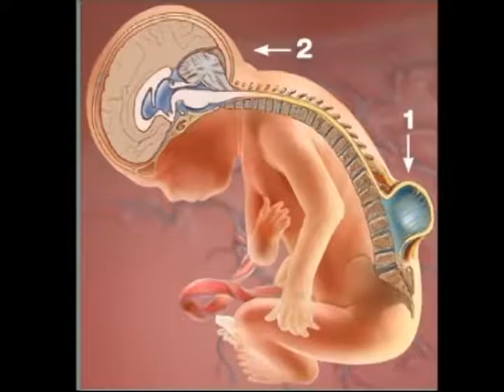Ácido Fólico pode ser distribuído nas unidades de saúde de MT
Deputado Guilherme Maluf apresentou projeto de lei que pode garantir a distribuição da vitamina nas unidades de saúde.

Reportagem: Lina Carvalho
Produção: Larissa Campos
Imagens: Davi Fagundes